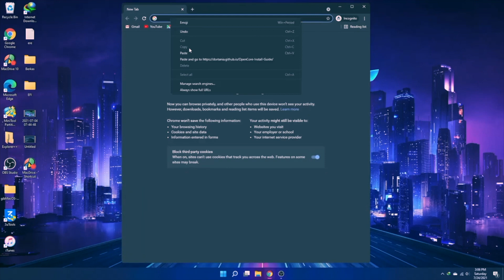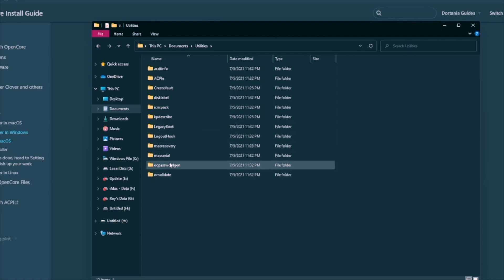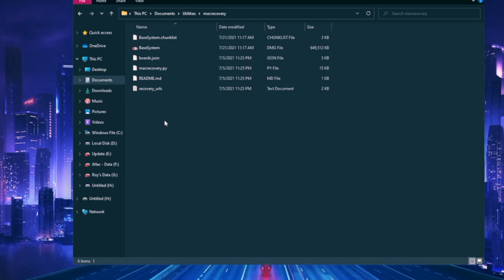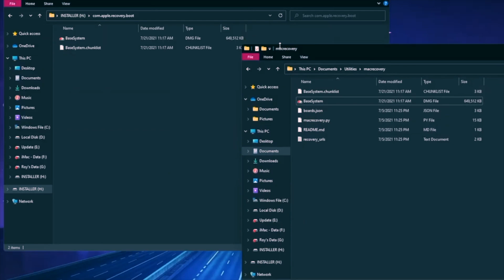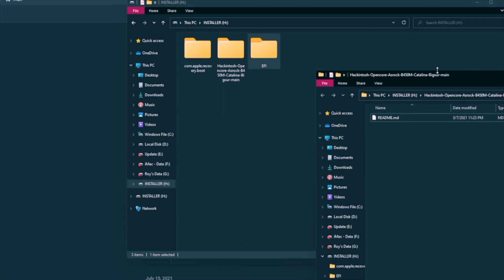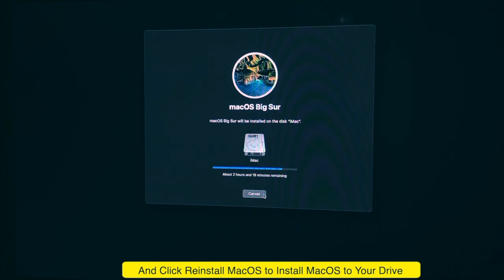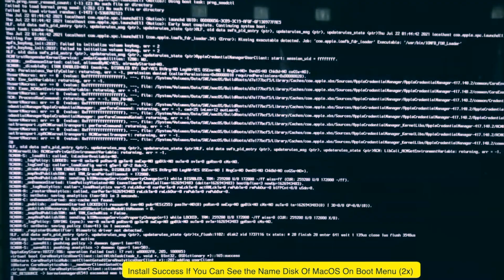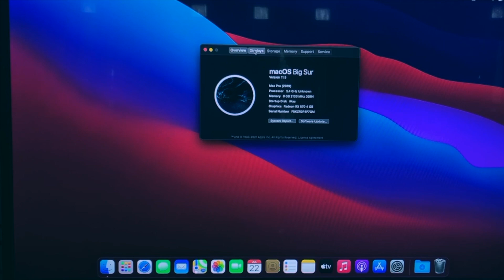How to Install Hackintosh MacOS Monterey Big Sur On Any PC AMD Intel [Success]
How to Install Hackintosh MacOS Big Sur/Monterey On Any PC AMD Intel -  install hackintosh monterey and install hackintosh macos big sur for all PC and laptop.

Install macOS on any PC is very easy if you know the rules. installing macOS on non-Apple hardware, has become increasingly easier.

install hackintosh for macos bigsur or later, a little different with macos catalina. In this time, I will show you how to install macOS Bigsur or Monterey on your PC using OpenCore.

the first step you have to make a USB installer for mac OS big sur or monterey.
and please download opencore the latest version.

Motherboard: AsRock B450M-HDV
CPU: AMD Ryzen 5 2600
RAM: Corsair Vengeance 2X4 2666 DDR4
GRAPHICS: Sapphire AMD Radeon RX 580 4GB
WIFI : USB DONGLE TP link wn725n
AUDIO: Speaker External
SSD: Apacer SSD 240GB SATA

Everything works fine :
Audio ✔
Ethernet ✔
Graphics ✔
HDMI ✔
Sleep/wake Function ✔
Power Management ✔
App Store ✔
iMessage ✔
iCloud ✔
USB with 2.0, 3.0, 3.1 and USB Type-C Ports ✔
Bootloader ✔
HDMI Audio ✔
Volume Hotkeys ✔